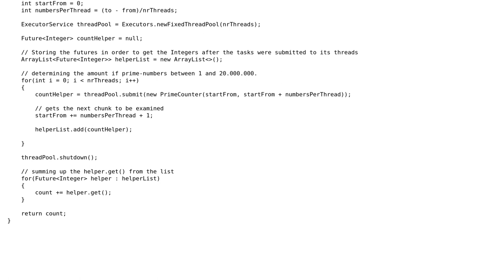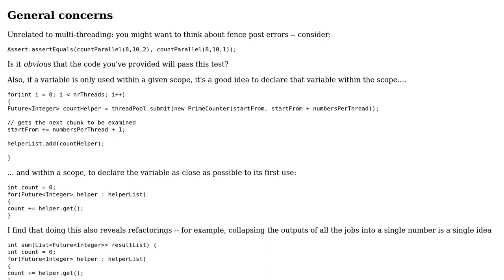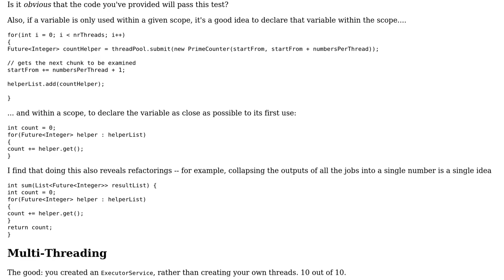Code Review: Submitting callable tasks to a variable number of Threads in a ThreadPool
With thanks & praise to God, and with thanks to the many people who have made this project possible! | Content (except music & images) licensed under CC BY-SA | Music | Images & others | With thanks to user VoiceOfUnreason user SklogW user Jamal and the Stack Exchange Network Trademarks are property of their respective owners. You are responsible for your own actions.